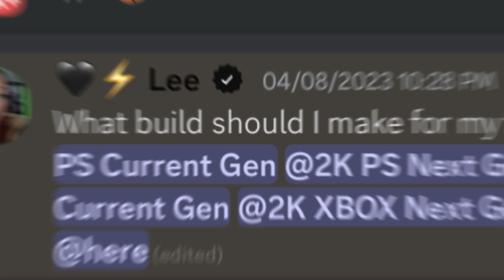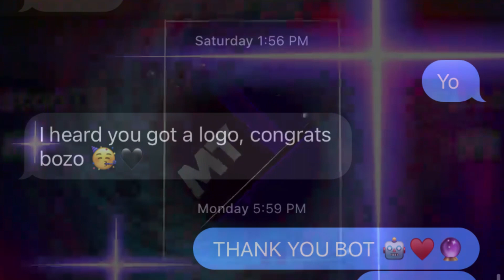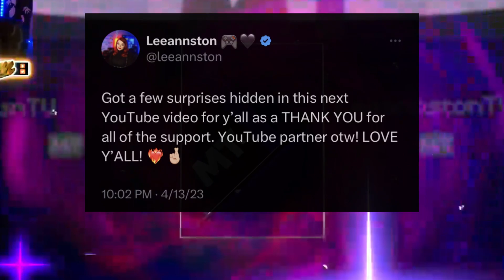I got a LOGO on NBA2K23 and let my community MAKE THIS BUILD and pick my DARK MATTER MYTEAM CARD!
I got a LOGO on NBA2K23 and let my community MAKE THIS BUILD and pick my DARK MATTER MYTEAM CARD! BIG SHOUTOUT TO NBA2K AND MYTEAM FOR THE LOGO GIFTS!

0:00 - INTRO
0:38 - LOGO BUILD
2:09 - MID GAMEPLAY
3:41 - MYTEAM OPENING
4:51 - OUTRO

For everything you all do for me, I want to give back to you! Hidden in this video you will find:
► (CLAIMED) One $15 Xbox Gift Card [Digital Code]
► (CLAIMED) One $25 PlayStation Store Gift Card & Call of Duty Bonuses - PlayStation [Digital Code]

Use my link to sign up for 1v1Me if you haven’t already! It’s a great platform to wager without having to find a middle man AND win money by staking your favorite content creators when they play!